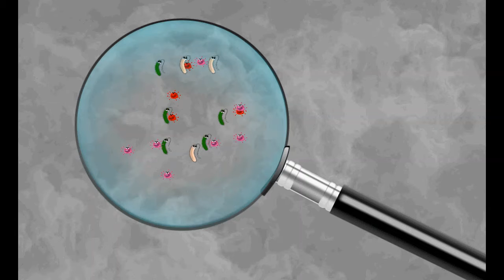शहद खराब क्यों नहीं होता - Scientific Reason